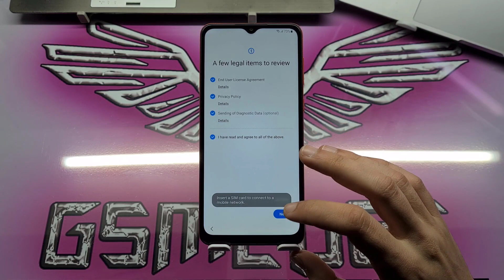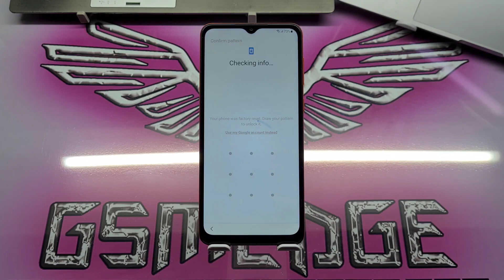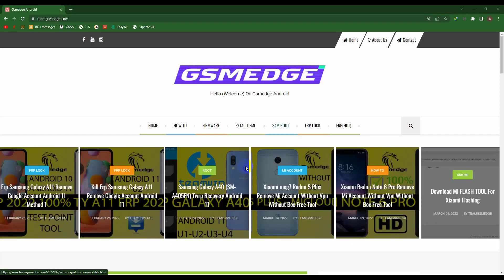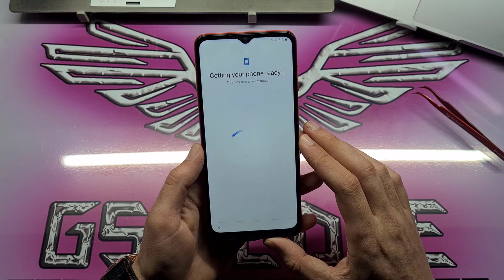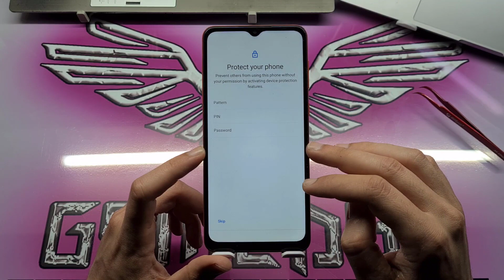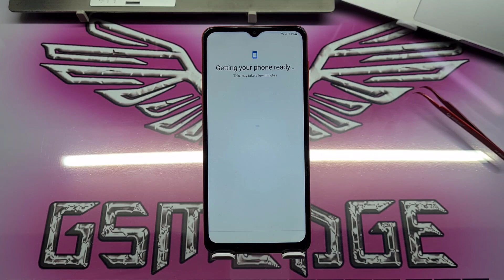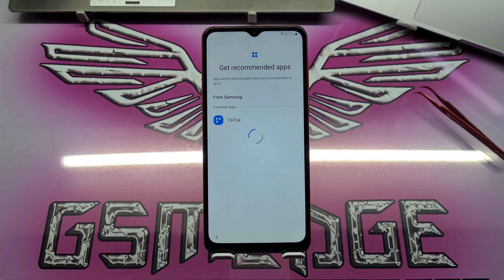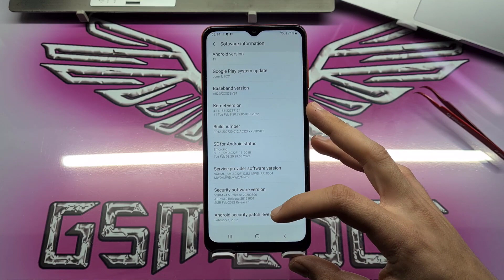Kill Frp Samsung Galaxy A02 One Click Remove Google Account Android 11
Hello Gsmedge followers, today I explained how to bypass frp protection for Samsung Galaxy A11 for all Samsung Galaxy A11 protection, without buying any software For more information I will leave you a link below the video

How To Remove Google Account Galaxy A02 Android 11 2022 Ways